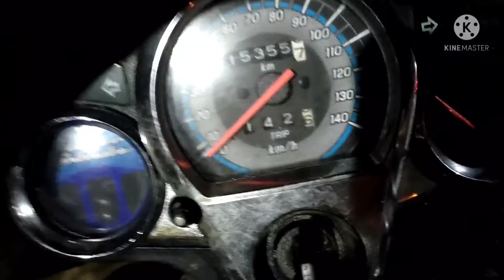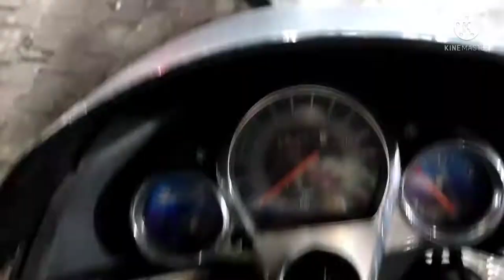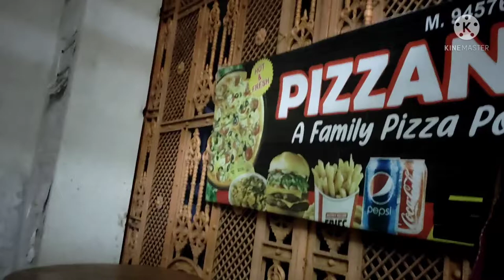Bhut enjoy Kiya 🥰// mayke ki yadein 💞 ziyalifestyle daily routine vlog//